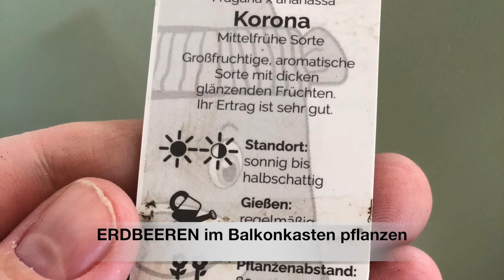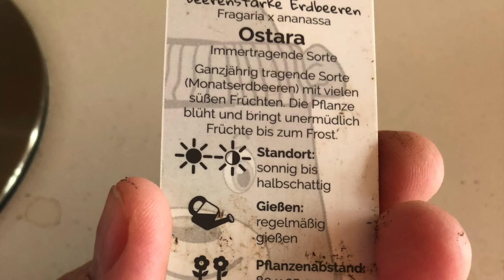Erdbeeren im Balkonkasten pflanzen - Erdbeeren im Topf | Erdbeeren auf dem Balkon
Erdbeeren im Balkonkasten pflanzen -  Erdbeeren im Topf | Erdbeeren auf dem Balkon. Erdbeeren im Balkonkasten oder Topf pflanzen funktioniert richtig gut. Ich gebe dir einige Infos zu Standort, Erde, Pflege und zeige dir, wie Erdbeeren richtig eingepflanzt werden. Erdbeeren auf dem Balkon anbauen kannst du im Balkonkasten, Topf, Kübel oder auch in dekorativen Ampeln.

🛒 EINKAUFEN 👩‍🌾:

Bio Beeren Langzeit-Dünger*
Bio Hornspäne*

ALLE MEINE EMPFEHLUNGEN*